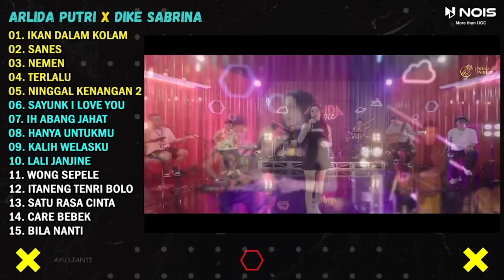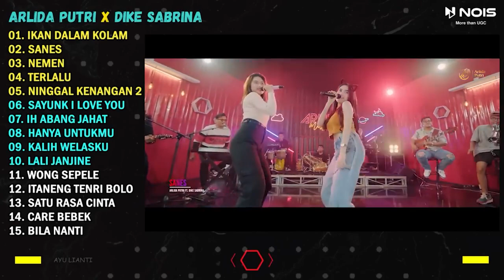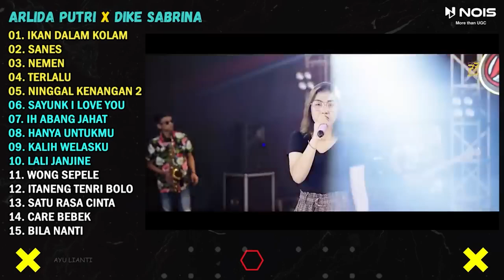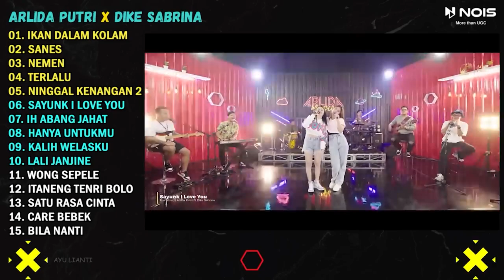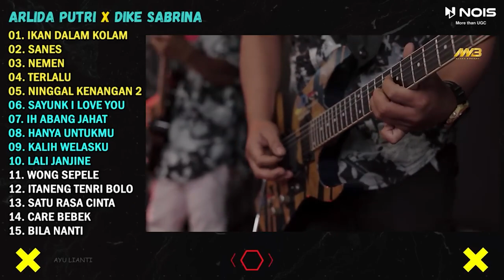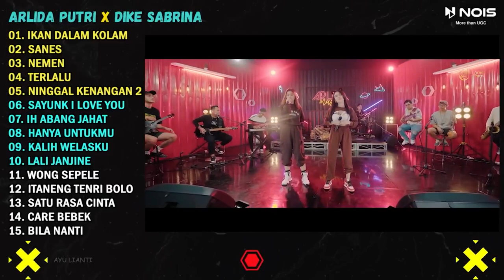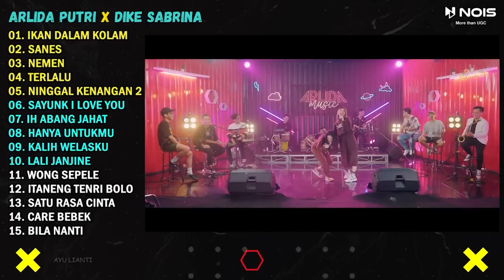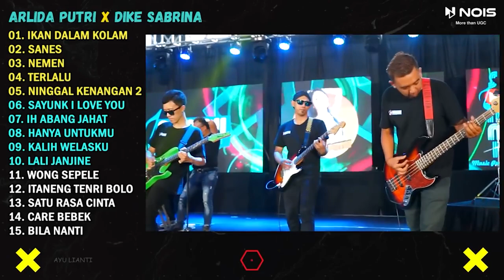ARLIDA PUTRI FT DIKE SABRINA IKAN DALAM KOLAM FULL ALBUM TERBARU 2023 VERSI VIDEO KLIP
DENNY CAKNAN FEAT. GILGA SAHID "NEMEN" FULL ALBUM TERBARU 2023

List :
00:00 NEMEN
06:02 SANES
11:44 GINIO
17:18 KALIH WELASKU
22:18 CRITO MUSTAHIL
27:06 JAJALEN AKU
31:23 EGO
37:18 KLEBUS
42:17 SATRU 2
47:06 TETEG ATI
54:04 KEBACUT NYAMAN
59:13 AKU HANYALAH TANGIS
01:04:24 OJO DIBANDINGKE
01:10:02 WIDODARI
01:16:19 PINGAL
01:21:31 ISO TANPO KOWE
01:27:56 RUNGOKNO AKU
01:34:17 DADI SIJI
01:38:47 PROLIMAN JOYO
01:44:28 TANPO TRESNAMU
01:49:09 SUDENG DALU
01:55:09 STASIUN BALAPAN
01:59:44 TITIPANE GUSTI
02:05:23 LEMAH TELES
02:10:45 HELLEH
02:16:33 SATRU
02:22:45 GAK PERNAH CUKUP
02:27:45 ALUN ALUN NGANJUK
02:32:19 BOJO LORO
02:36:40 ANGIN LALU

DJ TIKTOK TERBARU 2023 | DJ ARCADE NEW | DJ CAMPURAN_JEDAG JEDUG SLOW BASS 2023 | DJ BONDAN